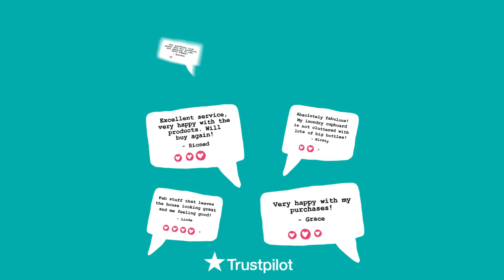Easy, Effective Eco Cleaning - Shop at ecovibe.co.uk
Switching to eco-friendly products is easier than you think! Shop over 1,000 sustainable products all in one place.